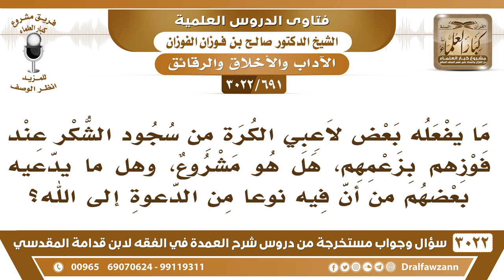[691 -3022] ما حكم يفعله بعض لاعبي الكرة من سجود الشكر عند فوزهم، ويدعي البعض أن فيه دعوة إلى الله؟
-"[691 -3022] السؤال: ما يفعله بعض لاعبي الكرة من سجود الشكر عند فوزهم بزعمهم، هل هو مشروع، وهل ما يدعيه بعضهم من أن فيه نوعاً من الدعوة إلى الله؟؟
الجَوَابُ: هل هذا نعمة؟! سجود الشكر لا يكون إلا عند تجدد نعمة، أو اندفاع نقمة، ولعب الكرة غاية ما يقال أنه مباح، فليس هو نعمة، نعم، فلا يشرع سجود الشكر له، نعم. السائل: ثم يقول: حفظك الله وهل ما يدعيه بعضهم من أن فيه نوعاً من الدعوة إلى الله؟ الشيخ: لا، لا، الدعوة إلى الله ما تكون إلا بموجب الكتاب والسنة، ما تكون الدعوة إلى الله بكل شيء، نعم، كل شيءٍ يبي يجعلونه من الدعوة إلى الله؟ لا، الدعوة {ادْعُ إِلَى سَبِيلِ رَبِّكَ بِالْحِكْمَةِ وَالْمَوْعِظَةِ الْحَسَنَةِ وَجَادِلْهُمْ بِالَّتِي هِيَ أَحْسَنُ} [النحل: 125]، ما تكون الدعوة إلا بما جاء في الكتاب والسنة، ولا يحدث فيها شيء، لم يشرعه الله ورسوله، نعم.
للاشتراك في قناة الشيخ صالح الفوزان

للاستفسار والإقتراحات والدعم
رئيس الفريق
لمشروع كبار العلماء